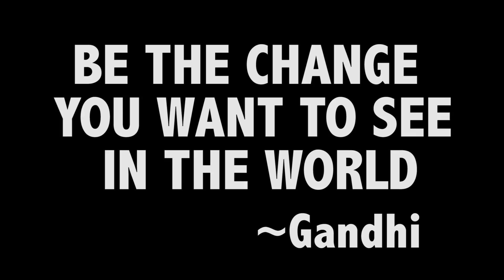FitCatZ Fall 2014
Motor and Aquatic Therapy Program for children with disabilities hosted at MUSC and conducted by the College of Charleston.